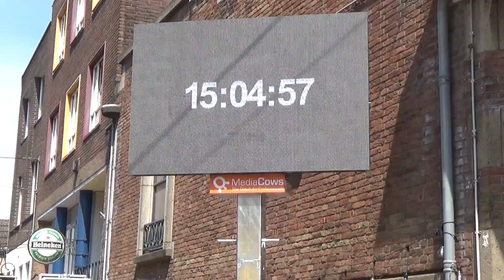BOEVENSPOTTER - PROFESSIONELE ZAKKENROLLERS #86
Vergeet niet op het belletje te klikken!

✔ Duimpje omhoog
✔ Favoriet